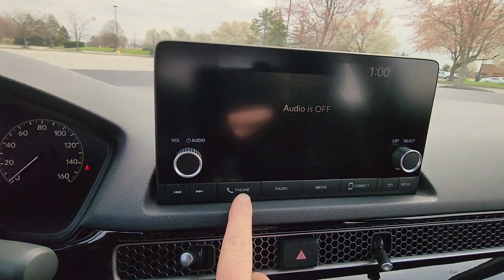2024 Honda Civic Sedan Sport Dublin, Worthington, Amlin, Kileville, Powell 2HGFE2F51RH565507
2024 Honda Civic Sedan Sport 2HGFE2F51RH565507 Video

This 2024 Honda Civic Sedan Sport is full of phenomenal features such as: